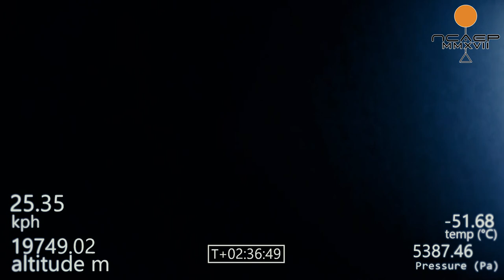NCAEP MMXVII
High altitude balloon project done as a senior capstone project at Newark Catholic High School. The balloon reached over 111,582 feet on its April 14,2017 flight. It was launched from Marysville, Ohio and recovered in south Zanesville, Ohio. It experienced -70 C temperatures and less than 1% atmosphere.